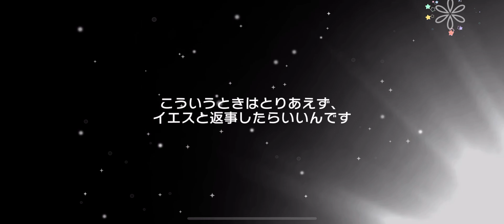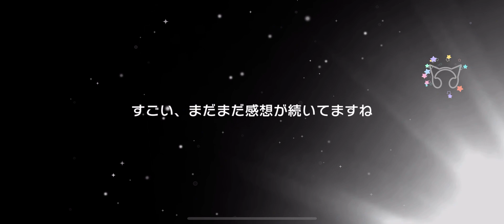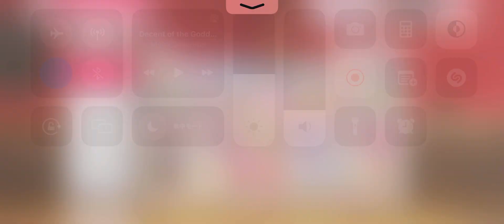Bang Dream - 100K GEMS SUMMONING Dream Festival Part 2